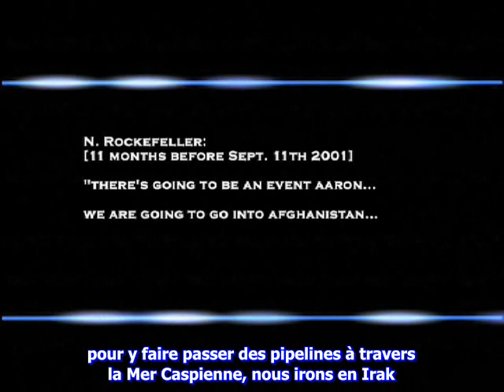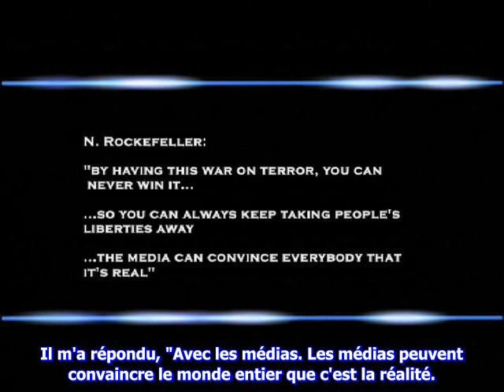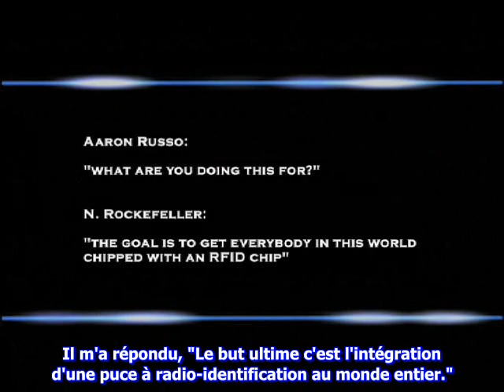Aaron Russo , le 11 septembre , puce RFID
La radio-identification plus souvent désignée par le sigle RFID (de l'anglais Radio Frequency IDentification) est une méthode pour mémoriser et récupérer des données à distance en utilisant des marqueurs appelés « radio-étiquettes » (« RFID tag » ou «  RFID transponder » en anglais). Les radio-étiquettes sont de petits objets, tels que des étiquettes autoadhésives, qui peuvent être collées ou incorporées dans des objets ou produits et même implantées dans des organismes vivants (animaux, corps humain). Les radio-étiquettes comprennent une antenne